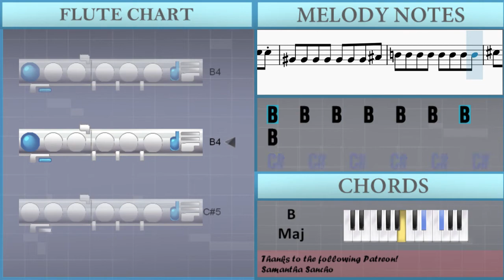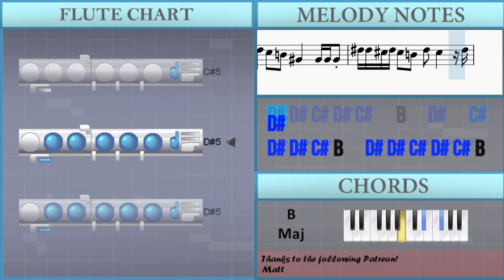How to play Thrift Shop by Macklemore ft Ryan Lewis and Wanz on Flute (Tutorial)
Comment and let us know how the videos have helped you. It keeps us going! :)The easiest way to learn how to play Thrift Shop by Macklemore ft Ryan Lewis and Wanz on the flute. It's a flute tutorial for Thrift Shop by Macklemore ft Ryan Lewis and Wanz.

EasyMusicLesson teaches you to play the your favorite instrument, through easy and simple animation so that you too can learn how to play Thrift Shop by Macklemore ft Ryan Lewis and Wanz on the flute easily. A flute tutorial with visual animation graphic.

Chords of Flute arrangement:
G# Min   G# Min   G# Min   B Maj   C# Maj   G# Min   G# Min
G# Min   G# Min   G# Min   G# Min   B Maj   C# Maj   F# Maj
G# Min   B Maj   C# Maj   G# Min   G# Min   G# Min   G# Min
B Maj   C# Maj   D# Maj   F# Maj   G# Min   B Maj   C# Maj
G# Min   G# Min   B Maj   C# Maj   B Maj   C# Maj   G# Min
B Maj   C# Maj   B Maj   C# Maj   G# Min   B Maj   C# Maj

Melody notes of Flute:
G#4   G#5 G#5 D#5 C#5 G#5     D#6 B5   G#5
D#5   C#5 D#5 C#5   B4   G#4       G#4 G#4 G#4
D#5 D#5 C#5 D#5 C#5   B4   D#5   C#5
D#5 D#5 C#5 B4   D#5 D#5 C#5 D#5 C#5 B4
D#5   D#5   C#5   B4   G#4   G#4       D#5
D#5 D#5 C#5 D#5 D#5   C#5 D#5 D#5 C#5 C#5 D#5 F#5 G#5
B4   B4 B4 B4 B4 B4 B4 B4 B4 C#5 D#5
D#5 C#5 D#5 D#5   C#5 D#5   D#5   C#5   B4 B4
C#5 B4 C#5 C#5 B4 G#4 B4   D#5   D#5   B4
C#5 D#5 D#5   D#5 D#5 C#5   C#5 C#5 C#5 B4 C#5 B4 C#5
C#5 B4 C#5   C#5 C#5 B4 C#5 B4 C#5   B4 B4 B4
B4   B4 B4 B4 B4 B4   B4   B4 B4 B4 B4 B4
C#5 C#5 B4 B4 B4   B4   B4 G#4 B4   B4 B4   B4
G#4
B4 G#5   G#5 D#5 G#5 G#5 G#5   B5   D#5 D#5
G#5 G#5 G#5 D#5 D#5 D#5 F#5 F#5 F#5 F#5 F#5 F#5 F#5 F#5 F#5 G#5
G#5 F#5 G#5 F#5 G#5 F#5 G#5 G#5 G#5 G#5 G#5 F#5 G#5 F#5 F#5 F#5
F#5 F#5 F#5 F#5 G#5 F#5 F#5 F#5 F#5 F#5 F#5 F#5 F#5 F#5 F#5 F#5
E5 E5 E5 E5 E5 E5 E5 E5 D#5 D#5 C#5 D#5 B4 G#4 G#5
G#5 G#5 D#5 D#5 F#5 F#5 B4   G#5 G#5 D#5 D#5 F#5 F#5 B4
D#5 E5 F#5 D#5 E5 F#5 B4 D#5 E5 F#5 F#5 F#5 F#5 G#5
D#5 F#5   F#5 G#5 D#5 E5 F#5   F#5 B4
F#5 F#5 F#5   F#5 F#5 F#5 F#5 F#5 F#5 G#5   F#5 G#5 D#5
F#5 F#5 F#5 F#5 F#5 F#5 D#5 F#5 B4 B4 B4 B4 B4 C#5
D#5 D#5 F#5   F#5 G#5   F#5 F#5 F#5 F#5 F#5 B4
G#5 G#5 G#5 G#5 F#5 G#5   G#5 F#5 G#5 G#5 G#5
G#5 F#5 G#5 G#5 F#5 G#5 F#5 G#5   G#5   G#5 B5
F#5 F#5 G#5 F#5 G#5 B5   F#5 F#5 G#5   G#5 B5 F#5
G#5 F#5 G#5 F#5 G#5 G#5 B4   D#5 B4 G#4 B4   G#4
D#5 D#5 C#5 D#5 C#5   B4   D#5   C#5       D#5
D#5   D#5   C#5   B4   G#4   G#4
F#5 F#5 F#5 F#5 E5 E5 E5 E5 D#5   D#5 D#5 D#5   D#5 D#5
D#5 C#5 D#5 C#5 B4   C#5 B4 B4 B4   C#5   D#5 B4
C#5 B4 B4 C#5 B4 B4 C#5 B4 B4 B4 B4 C#5 D#5
F#5   F#5   F#5   D#5 E5 F#5 F#5 F#5   G#5 D#5 D#5 F#5
G#5   F#5   F#5 F#5 F#5 F#5 F#5   F#5   G#5 B5 F#5
G#5 D#5 F#5 F#5 F#5 G#5 F#5 F#5 G#5
D#5 F#5 F#5 F#5 F#5 F#5 F#5 F#5 F#5 F#5 F#5 G#5   D#5
D#5 F#5 D#5 F#5 F#5 F#5 F#5 F#5 F#5 F#5 F#5 F#5 G#5   D#5 D#5
F#5 F#5 F#5 D#5 D#5 D#5 F#5 F#5 E5 D#5 D#5 D#5 F#5 D#5 E5 D#5
D#5 D#5 D#5 D#5 D#5 D#5 C#5 B4 C#5   C#5   C#5 B4 C#5 D#5
C#5 D#5 C#5 D#5 C#5 C#5 B4 F#5   D#5 D#5 D#5 D#5 F#5 G#5
D#5 E5 D#5 E5 D#5 D#5 C#5 F#5   D#5 D#5 D#5 D#5 F#5 G#5
D#5 F#5 F#5 F#5   D#5 E5 E5 D#5 F#5 F#5 F#5   D#5
D#5 D#5 D#5 E5 D#5 C#5 D#5 C#5 B4 G#4 G#4
D#5 F#5 F#5 F#5 F#5 F#5 D#5 F#5 D#5 F#5 F#5 F#5 F#5 G#5 G#5 F#5